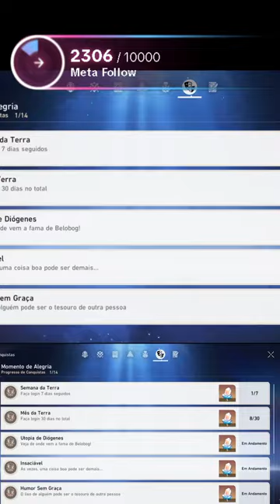Honkai Star Rail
-CLIQUE AQUI PARA SE INSCREVER e ative as notificações para não perder nada!

Wondershare Filmora

💻 MEU SETUP:

♡ Computador ♡
➤ Processador AMD Ryzen 3 3200G, Cache 4MB, 3.6GHz (4GHz Max Turbo), AM4
➤ Placa Mãe: Asus B450M Prime Gaming 90MB10H0-C1BAY0 - DDR4
➤ Placa de Vídeo: Integrada
➤ Memória RAM (16GB): T-FORCE VULCAN PICHAU 8GB (1X8) DDR4 2666MHZ VERMELHA
➤ SSD: Kingston A400, 240GB, SATA, Leitura 500MB/s, Gravação 350MB/s - SA400S37/240G
➤ HD WD1600AAJS-00L7A 160GB
➤ HD WD5000AAKX-003CA 500GB
➤ Teclado Semi Mecânico Gamer Warrior Rainbow, ABNT2 - TC208
➤ Mouse Gamer Warrior 3200DPI 7 Botões Preto com LED - MO261
➤ HeadSet: Husky Gaming Storm 7.1
➤ Microfone: lSF-666
➤ WebCam: Logitech C920 Pro Full HD 1080p
➤ 2 Ring Light 26cm com tripé
➤ Mesa
➤ Leds RGB
➤ Cadeira Giratória Escritório Akordar